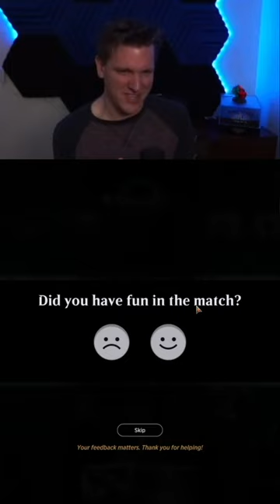classic mono red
Credits